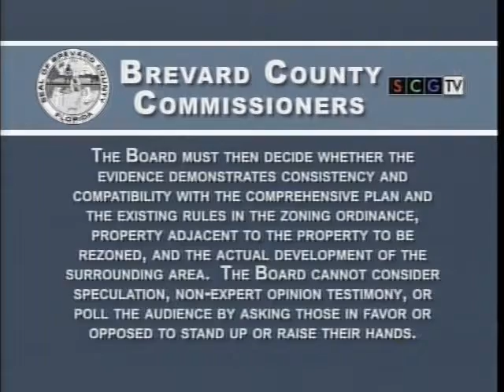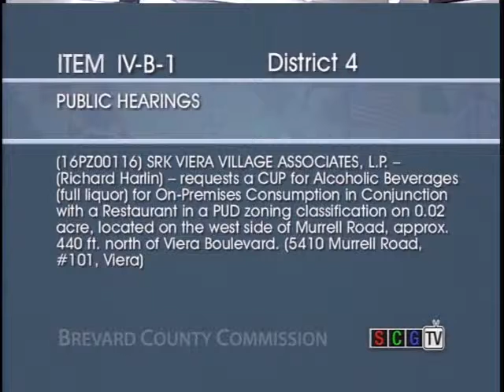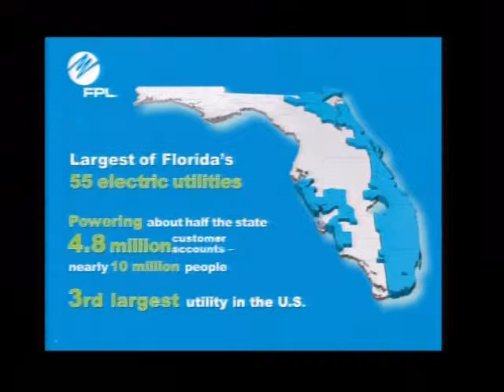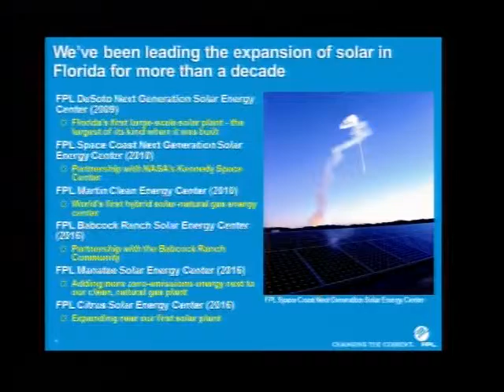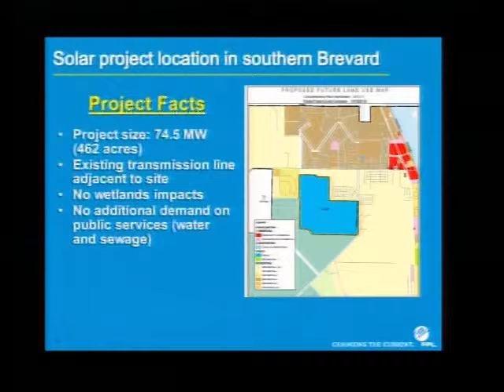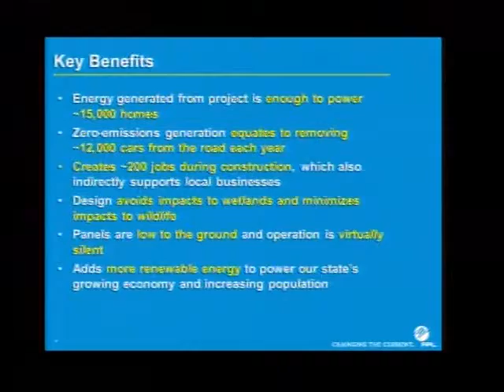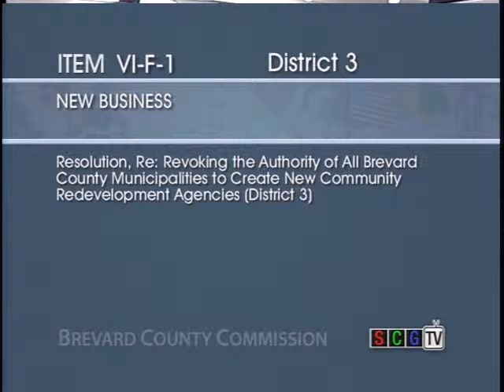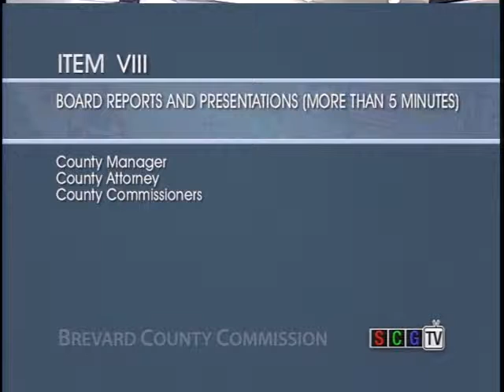03/02/17 - Brevard County Zoning Meeting